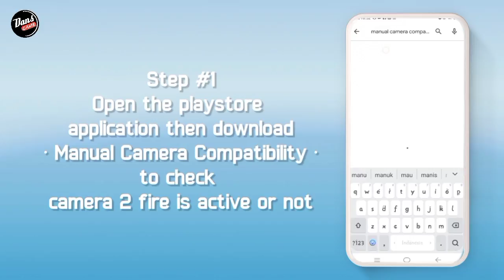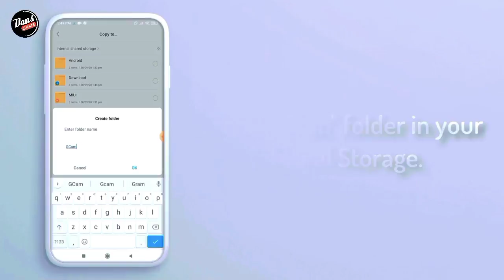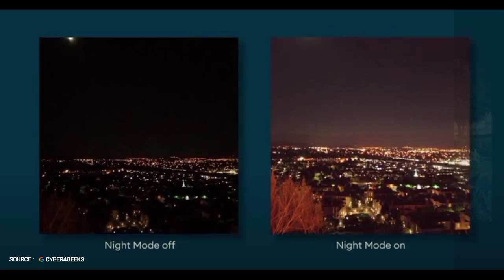TUTORIAL CARA INSTAL GCAM INFINIX | How to instal Gcam For INFINIX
TUTORIAL CARA PASANG GCAM INFINIX | How to instal Gcam For INFINIX

Ada 5 Versi GCAM yg dapat kalian Coba sob ‼️ (GRATIS) No (PASSWORT) 🙏🏻

☢️GCAM INFINIX TYPE (SMART)

☢️GCAM INFINIX

☢️GCAMGO BY WICHAYA (MODE MALAM)

☢️GCAMGO TEST2 by Greatness

☢️GCAMGO V1 by Greatness

☢️GCAMGO NS1 by Greatness (MODE MALAM)

Bisa kalian coba di Tipe hp kalian mana yg work sob 🙏🏻
SEMOGA BERMAMFAAT.

Terimakasih.

1. Infinix
2. Kinemaster Pro
3. Pixel LaB